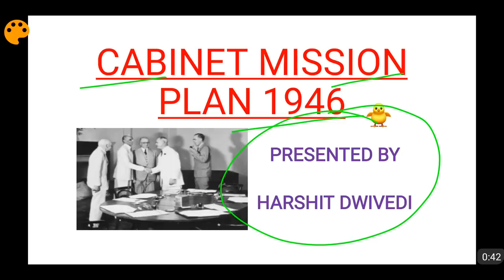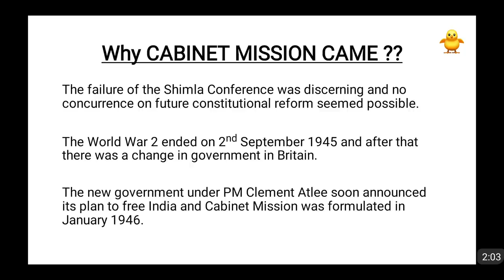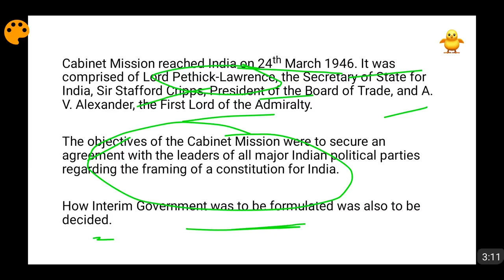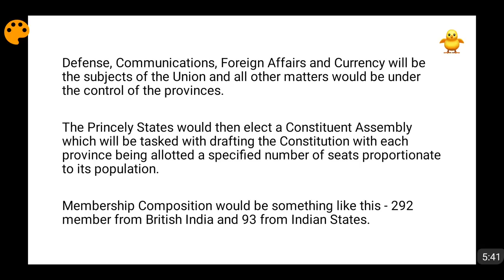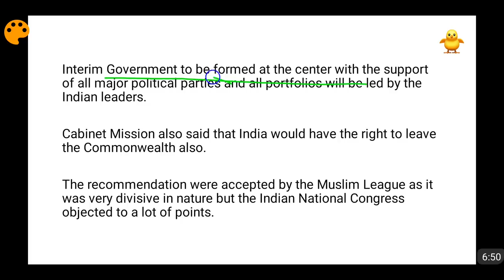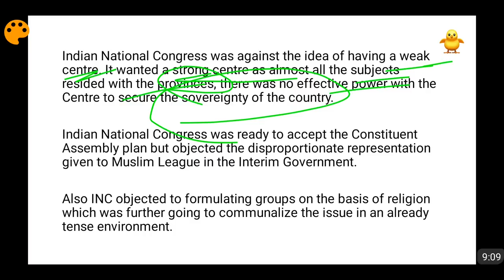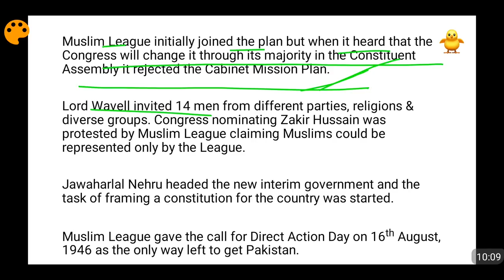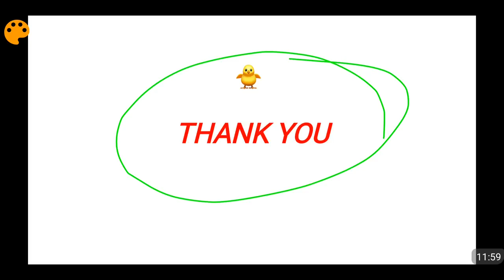Cabinet Mission 1946 Explained in Detail (In Hindi)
Cabinet Mission reached India on 24th March 1946. It was comprised of Lord Pethick-Lawrence, the Secretary of State for India, Sir Stafford Cripps, President of the Board of Trade, and A. V. Alexander, the First Lord of the Admiralty. The objectives of the Cabinet Mission were to secure an agreement with the leaders of all major Indian political parties regarding the framing of a constitution for India. How Interim Government was to be formulated was also to be decided.

Previous efforts of Constitutional Reform -

Despite all the efforts Cabinet Mission was not able to bring a constructive compromise between Indian National Congress and Muslim League. Complete details of the Cabinet Mission has been explained in this. Please watch the video for more details.